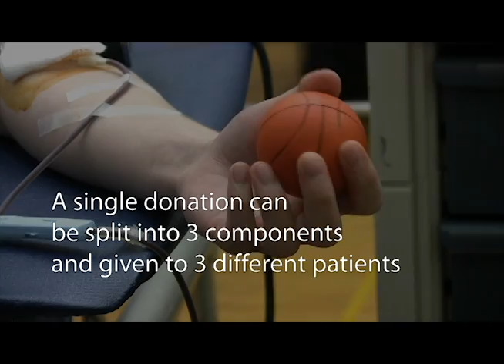Heart to Heart SHORT